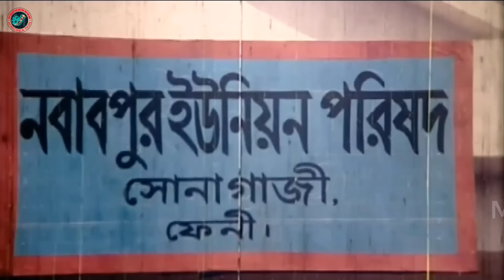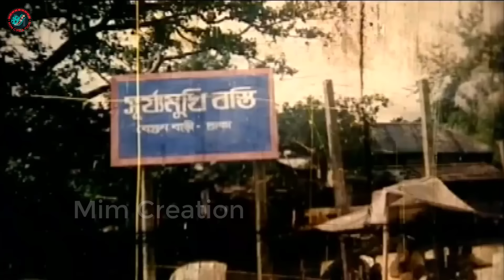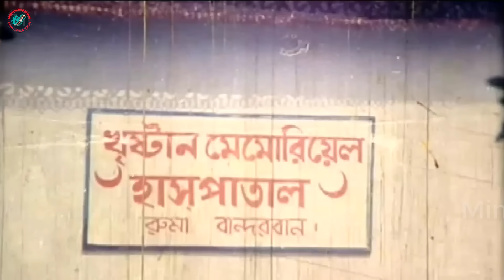ঢাকাইয়া মাইয়া গ্রামের পোলা | King Khan Bangla Movie | Shakib Khan | Popy | Dipjol | Misha Sawdagor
Video Title :ঢাকাইয়া মাইয়া গ্রামের পোলা | King Khan Bangla Movie | Shakib Khan | Popy | Dipjol | Misha Sawdagor

Movie : Bostir Rani Suriya (বস্তির রানী সুরিয়া)
Cast : Shakib Khan, Popy, Dipjol, Misha Sawdagor, Mehedi, Gangua, Ilias Cobra, Rasheda Chowdhury, Jiasmin,  Siraj Hayder, Afzal Sharif, Shahnaz
Producer : Manowar Hossain Dipjol
Story : Manowar Hossain Dipjol
Script : Joseph Shotabdi
Music Composition : Ali Akram Shuvo
Screenplay : Montazur Rahman Akbar
Director : Montazur Rahman Akbar
Language : Bangla
Label :  @Mim Creation

*** ANTI-PIRACY WARNING ***

Note :
Thank you -  @Mim Creation  Team.